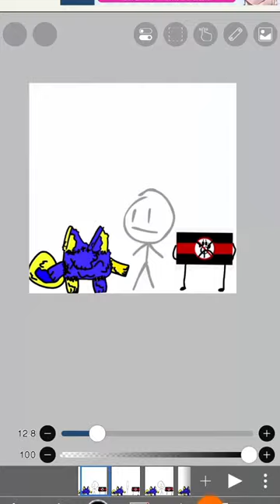guh and grassy (my Roblox display names, but don't try to find those two :)))